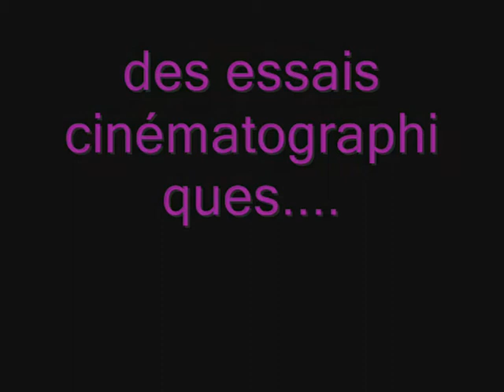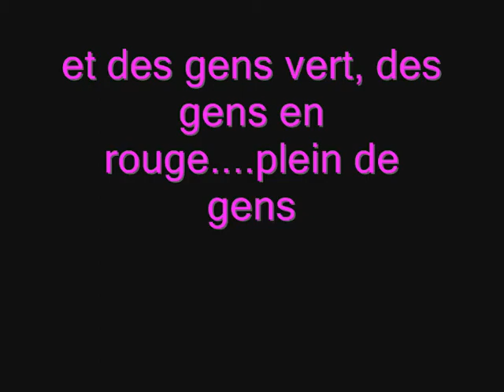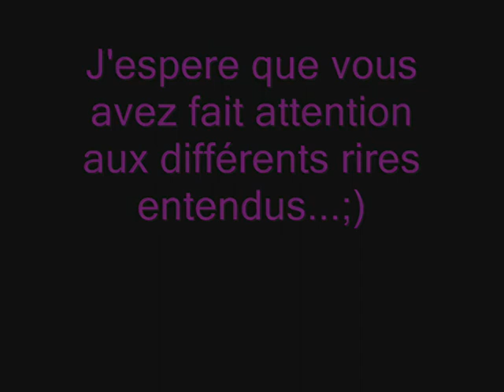BONUS TiTi a 2 ans : Attila Chef des Chiens : THE BEST OF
gloup2